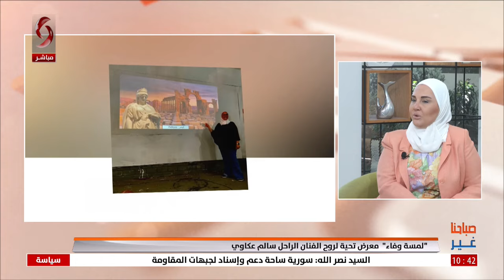ليلى أسطه - فنانة تشكيلية | صباحنا غير 2024/5/15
"لمسة وفاء"  معرض تحية لروح الفنان الراحل سالم عكاوي